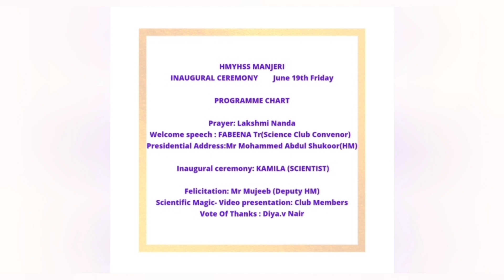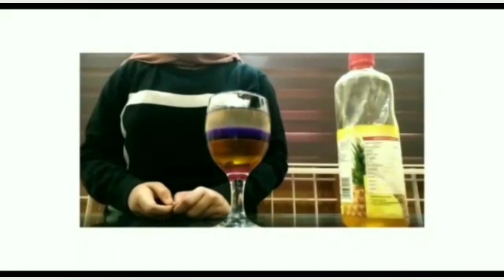SCIENCE CLUB INAUGURATION 2021-22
The main aim of the Science Club is to develop students' interest in science and to introduce them to a variety of scientific disciplines and to develop their skills in fieldwork, research and project presentations.